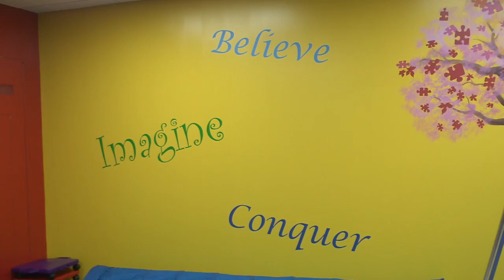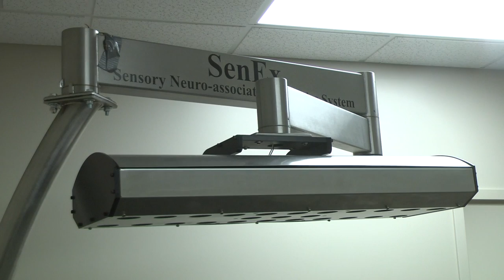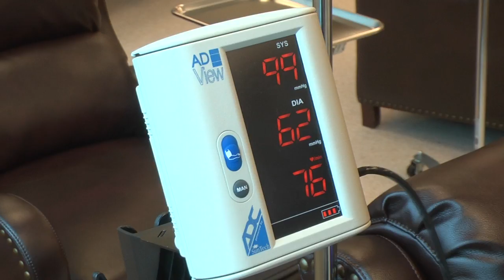Autism Alternatives at The Center for Integrative & Innovative Therapies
The Center for Integrative & Innovation Therapies (The CIIT Center) through an integrative and comprehensive approach make it possible  to treat each patient as a whole and treat the core, underlying health conditions and not just the symptoms.

Video Journalist Thomas Finn